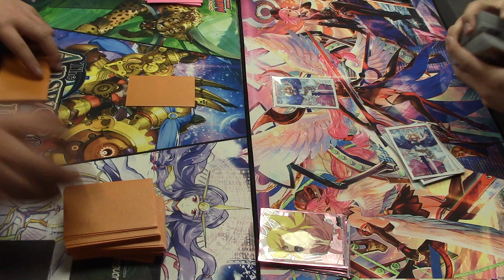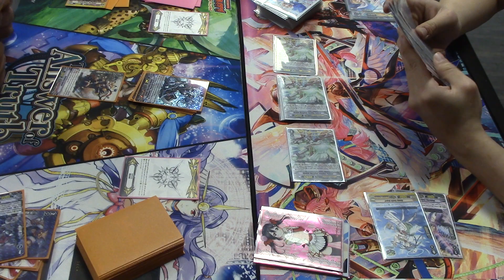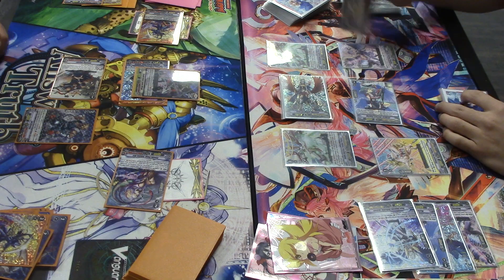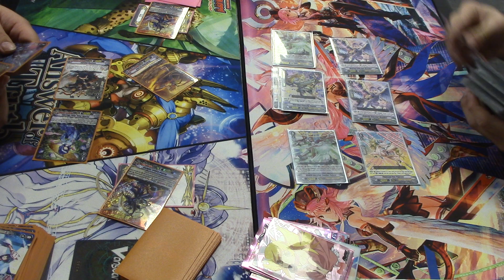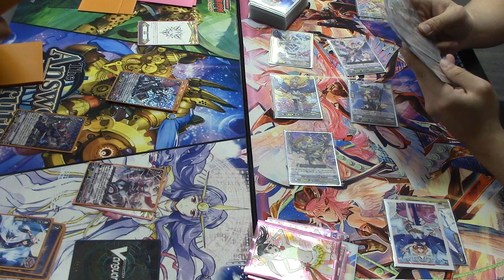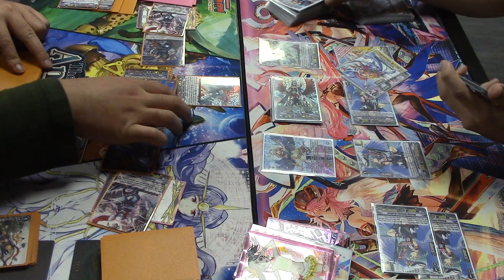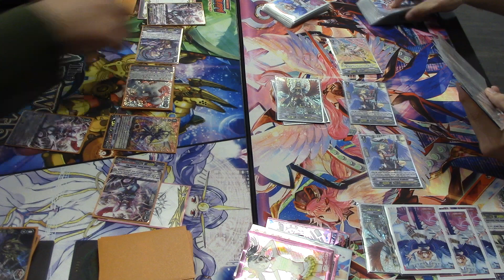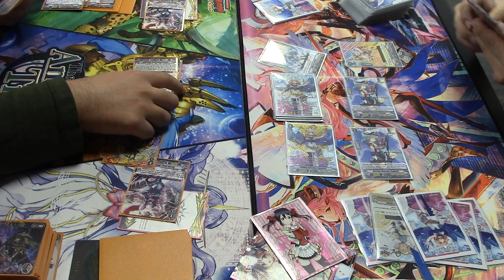top 4 shop challenge murakumo vs angel feather(standard)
hey guys i hope you enjoy this standard shop challenge top 4 of murakumo  piloted by (insert levi yell) KENNY vs  angel feather piloted by the famous seanpai!